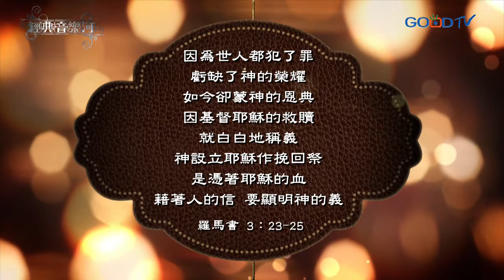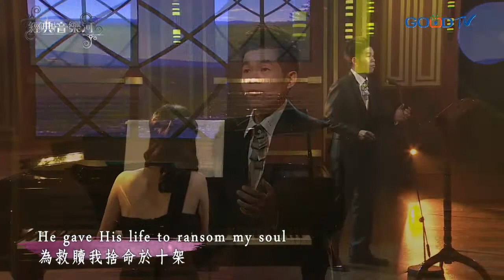【經典音樂河】我要堅信到永遠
聖經中記載了許多「憑信而活，靠信得勝」的例子。上帝的作為奇妙可畏，祂的智慧無法測度，讓我們用信心來啟動神的大能，懷著感謝讚美的心來信靠祂，獻上我們的生命成為 神榮耀的見證。

祂看顧麻雀／伊凡裘三重奏
我要堅信到永遠／西羅亞詩班
我今屬於主耶穌／張宇昕、李珞廷